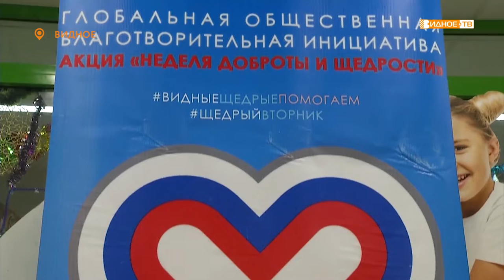«Добрая корзина» - благотворительная акция в магазине «Пятёрочка»